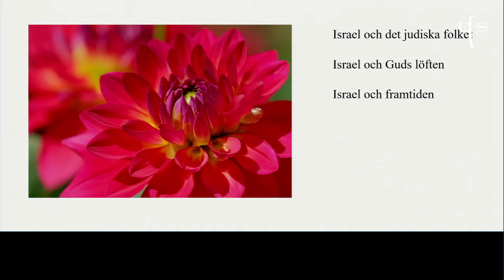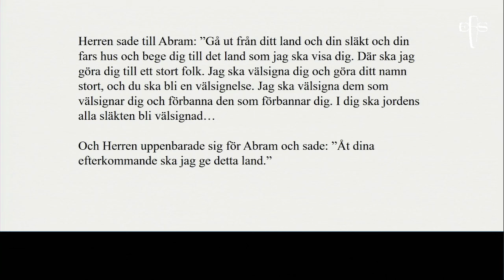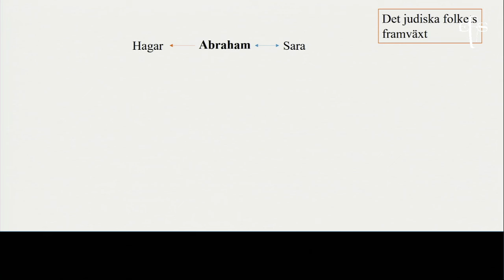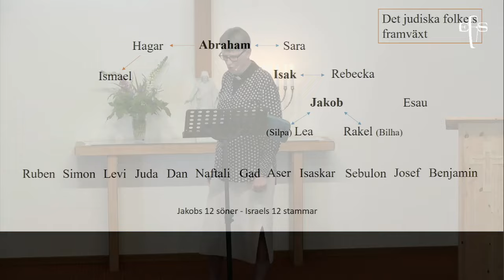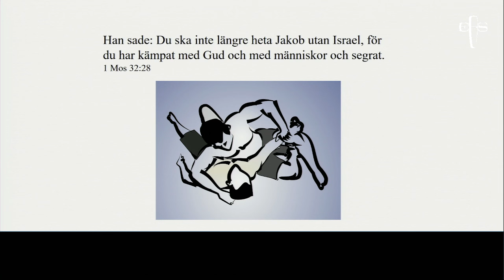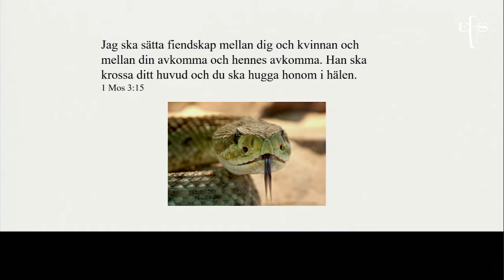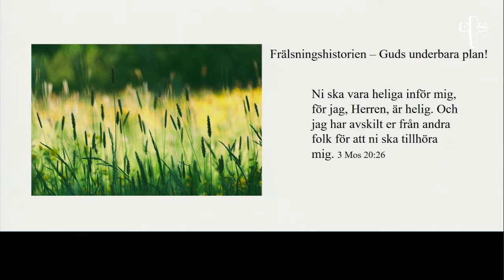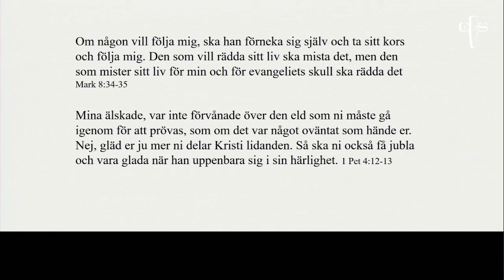Israel och det judiska folket (Abraham, Isak och Jakob)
Predikan av Evalotta Kjellberg